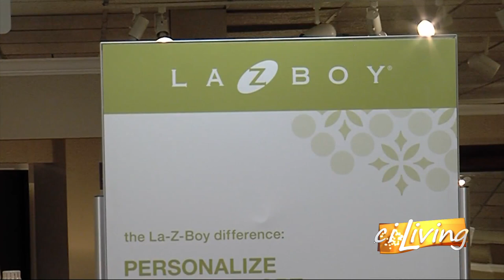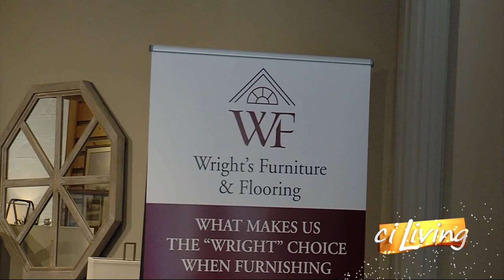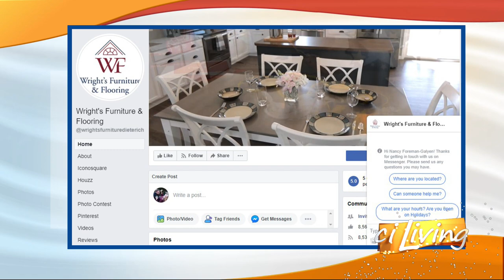Wright's Furniture and Flooring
For more than 130 years Wright's Furniture and Flooring have made customers feel right at home.